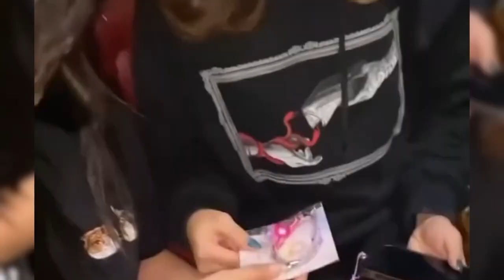FUJI KEMBALI BERURUSAN DENGAN MANTAN MANAJER GEGARA INI